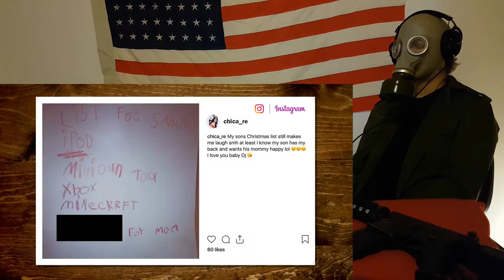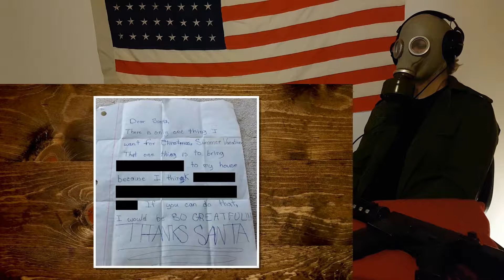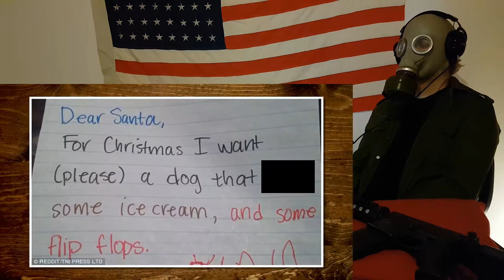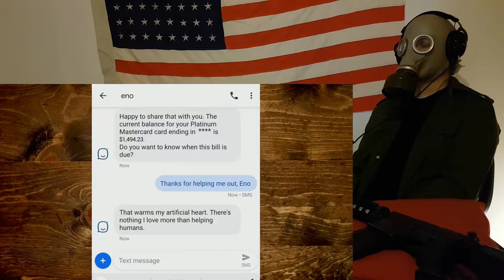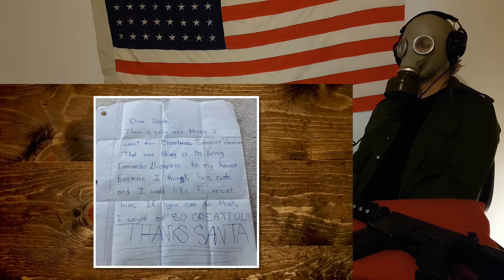Hilarious Kid's Holiday Lists (GAME) CRAZY REACTION!!!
This is a "Hilarious Kid's Holiday Lists (GAME)" CRAZY REACTION!